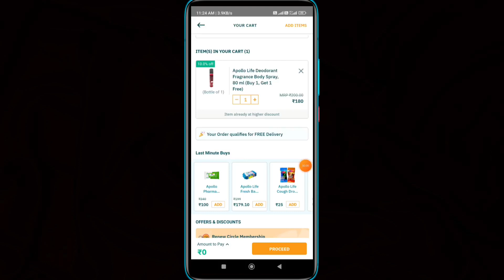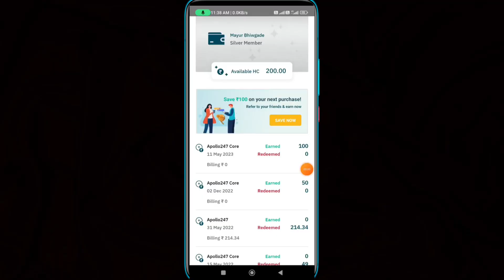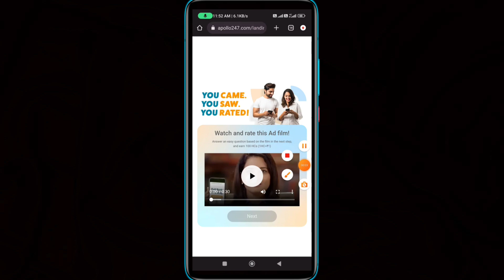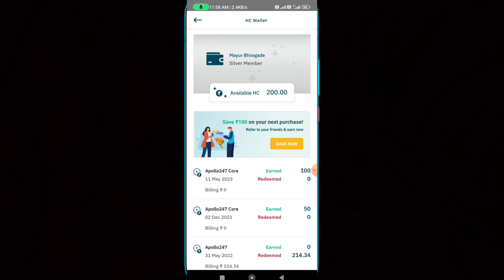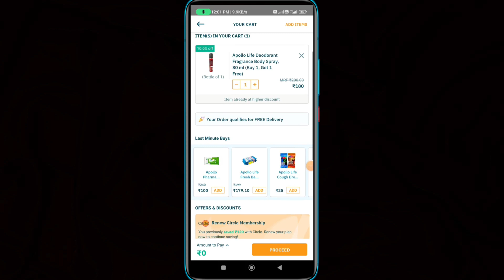200₹ free shopping | apollo free shopping | apollo 247 free shopping | free shopping loot today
app link   👇👇👇👇

Save on medical bills like me!

apollo free shopping trick
free products

Apollo 247 app

Apollo pharmacy loot

Apollo loot

Apollo hc credit

hc credit

apollo 247 app use kaise kare

apollo 24/7 app

apollo 24/7 app kya hai

apollo 247 app kaise use kare

apollo loot

free products
free product